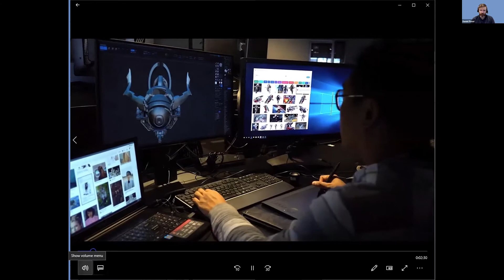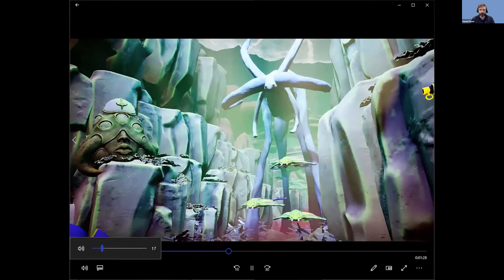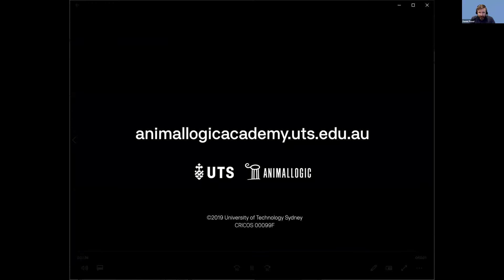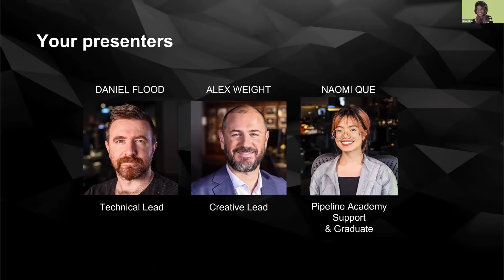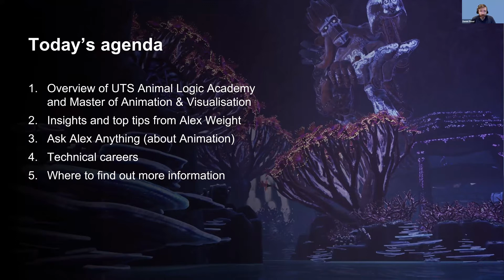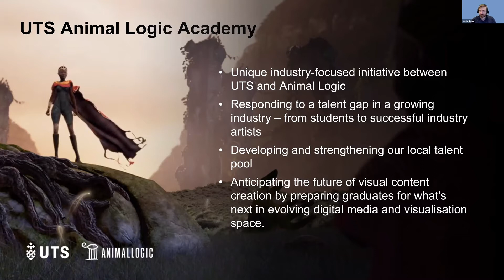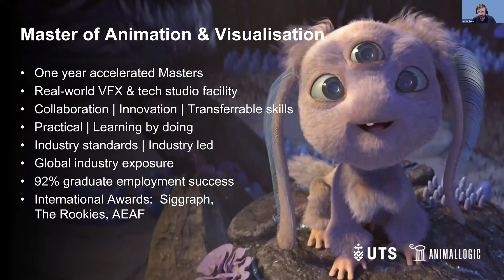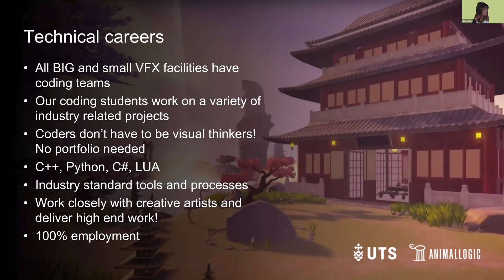Ask Alex Anything - Webinar and Q&A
Interested in Animation & VFX? Want to find out how to kick start your career in the creative industries? Catch our Q&A session with Alex Weight, Creative Lead for the Master of Animation & Visualisation at UTS Animal Logic Academy, and get all his top tips for working in the industry from his career spanning two decades as a writer, director, animator and script consultant